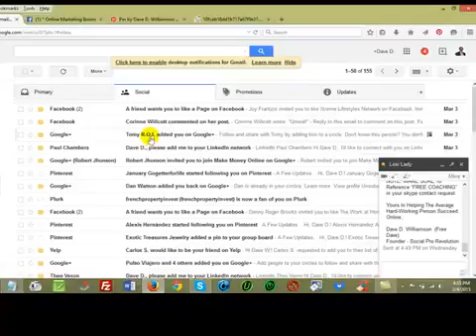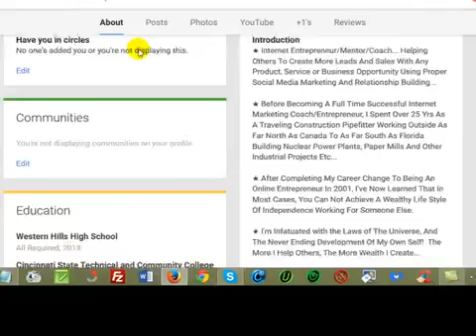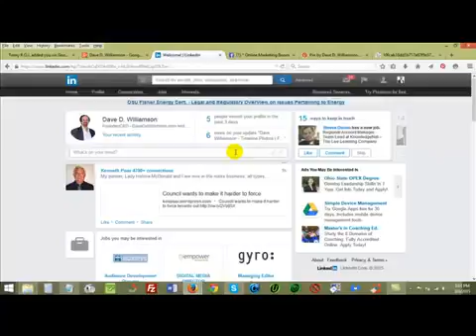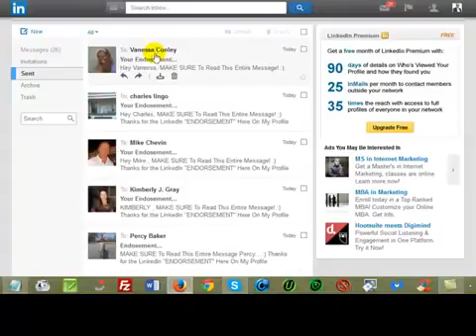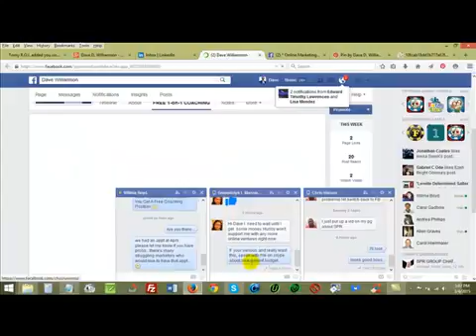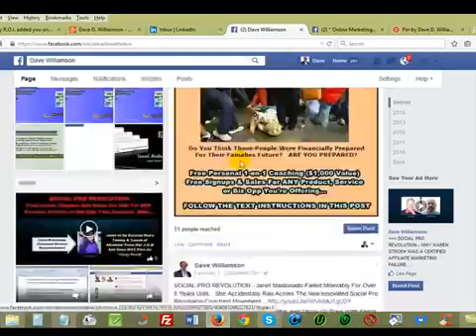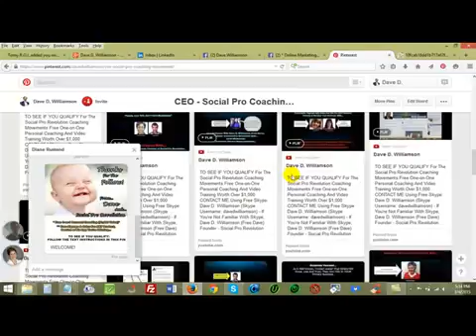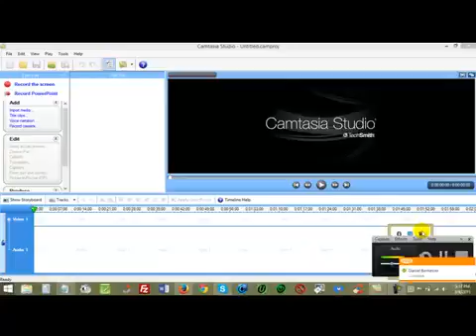Why Today's Marketers Need Social Media Branding Education And Training.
Youtube Video Descriptions

SOCIAL PRO REVOLUTION - Social Branding Training With Coach Al...

Learn Why Today's Marketers Need Social Media Branding Education And Training.

REMEMBER... People join YOU, NOT YOUR BUSINESS!

ARE YOU ATTRACTING The Massive Prospects Into Joining YOU in YOUR Business Opportunity...

IF NOT, LET'S SEE IF YOU QUALIFY For Our Free Social Pro Coaching. -- Get Free One-on-One Personal Coaching Worth More Than $1,000.00.

Let Us Show You How To Get FREE Leads, Signups and Sales For Life For ANY Product, Service or Business Opportunity That You're Offering...

MAKE SURE to watch the Skype video on the following page after you register, then send me a Skype contact request.

TAKE ACTION TODAY by registering for our FREE COACHING so that you WILL HAVE a better tomorrow!

Yours In Helping The Average Everyday Hard-Working Person Succeed Online,

Al Robinson (Coach Al)
Founding Coach - Social Pro Revolution Free Coaching Movement: $1,000.00 In Free Coaching - '7-Second' Free Registration

Skype: Al Robinson (Skype Name: alpheusrobinson)